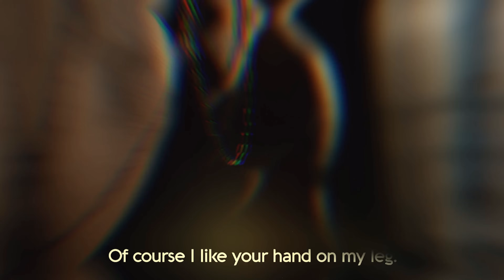Ex Professor Can’t Resist You | ASMR ROLEPLAY BOYFRIEND AUDIO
Surprisingly, you, a former student of mine, show up. You were always troublesome in class but still got top grades. We start reminiscing about the past, but soon, you convince me to join in on your wild night, starting with shots. You claim a friend is joining us, but it's clear you had a specific plan for coming to this bar, aiming to explore something that was off-limits before...

* Over 450 audios
* 12 new audios every month
* Discord server, where we chat about audios, post memes and other funny stuff